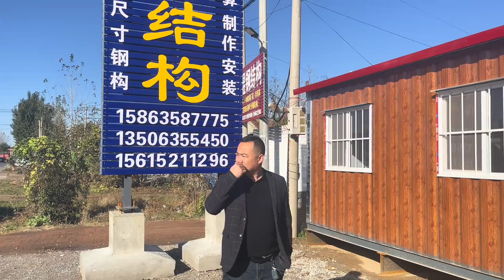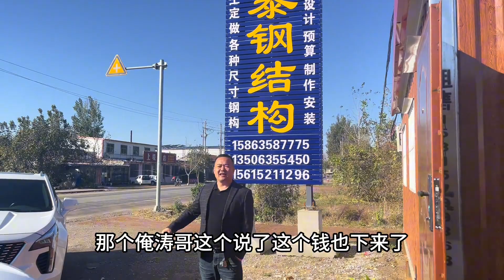一千万存折刚到期，涛哥就买了一个大吊车，明天去省城提奔驰